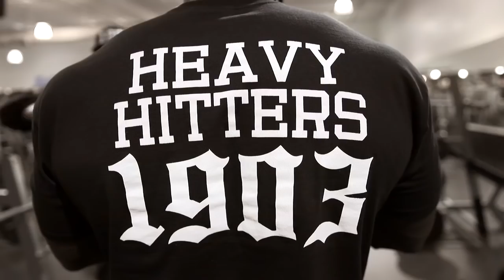Getting 100 reps of 315lbs on the bench press | Ft Big Boy | Mike Rashid